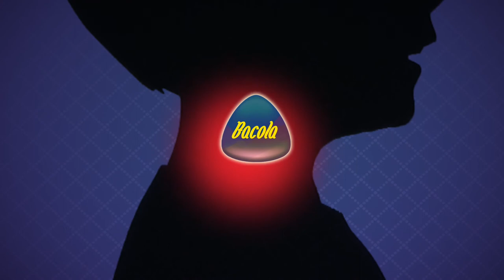Bacola Cough Syrup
Bacola is a cough syrup product for kids. The name Bacola comes from the abbreviation "Batuk Coca-Cola" because this product is a cough syrup with a cola flavour. Hence the main target for this product are the kids, because through a small research, a lot of kids chose the cola flavour out of 5 other choices as their favorite flavour.